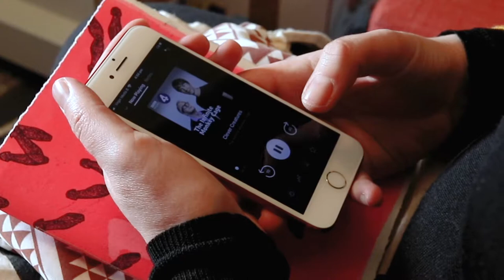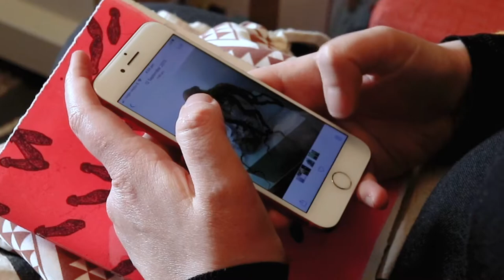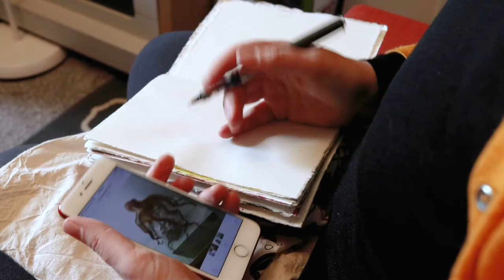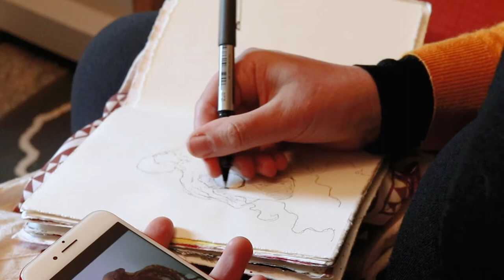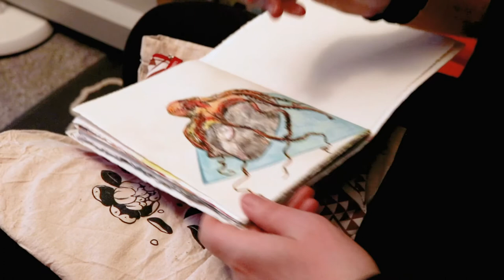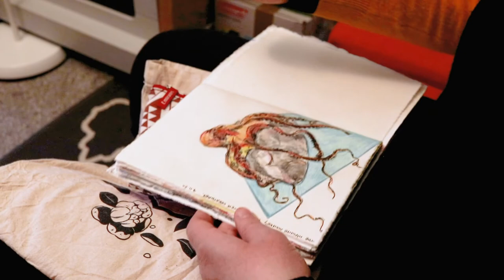Fauxmmuter 006: Drawing Clever Creatures by The Infinite Monkey Cage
tl;dr - This is half an hour+ of real time drawing, wrapped up in an absurd and nostalgic yet practical outfit. Cameo by Tadhg, our adopted ex-racing greyhound.

THIS EPISODE:

This week I was inspired by the Infinite Monkey Cage podcast episode, Clever Creatures, about the intelligence in non-humanoid animals.

Remember when we could go places? The octopus I drew was a taxidermic octopus I photographed at the La Specula Museum of Zoology and Natural History in Florence, Italy, during our trip there in 2013. It's one of the most weird and wonderful museums I've had the pleasure of visiting.

THE GENERAL IDEA:

Like many people, I've not left my home much since March 2020. Unlike most though, this was also my situation before the current pandemic crisis: I'm an immigrant living in a different country to most of my family and friends, and I make most of my income as a freelance artist and designer. I spend lots of time at home alone.

I was going through some old sketchbooks looking for a particular drawing recently, and found myself really missing the half an hour of daily drawing I used to do on my train commute back in Australia when I had a regular day job. I also used to get a lot more podcast listening done back in those days: what I'd do was listen to the podcast for a minute, pick up on something that was being discussed, search the internet for a related image, then draw it on the train for half an hour.

In these strange times, I decided to embrace the absurdity full on, and the idea for FAUXMMUTER was born. Me, in my house, pretending to be on a train for half an hour so I can draw and listen to podcasts.